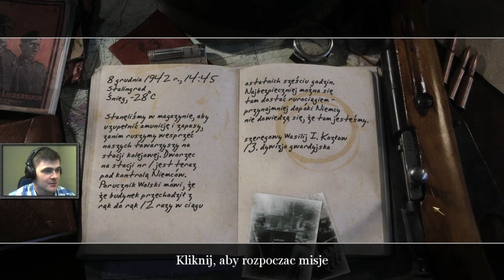Rurociąg - Call of Duty 2 (#3)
Call of Duty 2 - Odcinek 3. Rurociąg